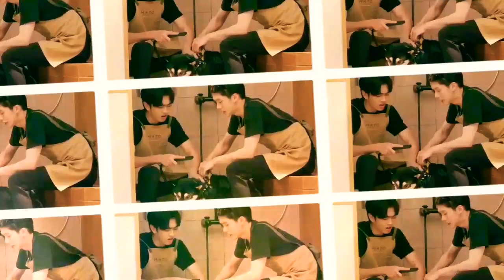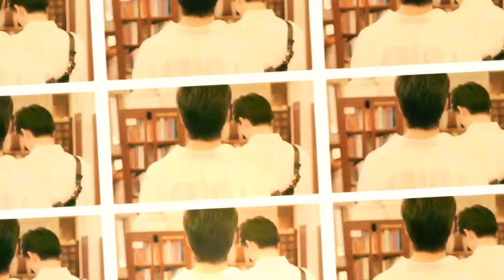Fuse 💘 Aou ❌ Wayo 💘 Phupha BL Series - Vice Versa ❌ Enchanté